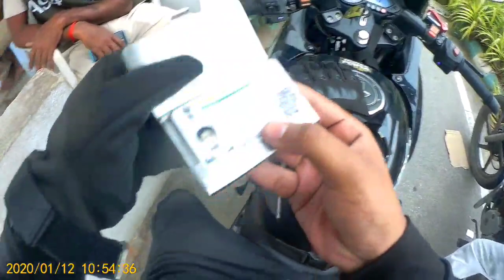MUMBAI TO TIRUPATI | PART-2